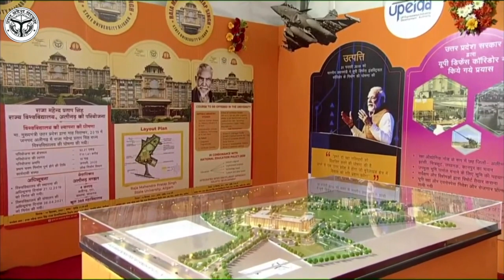Defence Corridor - Documentary by AdEvent Media | Lucknow | Uttar Pradesh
AdEvent Media

Complete Ad, Events And Media Solution.